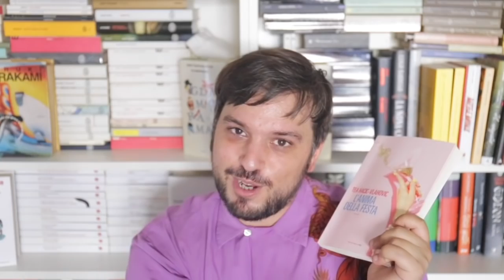LibriTRASGRY: Tea Hacic-Vlahovic - L'anima della festa (Cosa ne penso?)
Nel suo primo romanzo, Tea Hacic-Vlahovic ci accompagna nella wild nightlife milanese, quando fare festa era ancora possibile. Mi sarà piaciuto?

Tea Hacic-Vlahovic - L'anima della festa

Le mie magliette subdole sono tornate! Le trovi qui